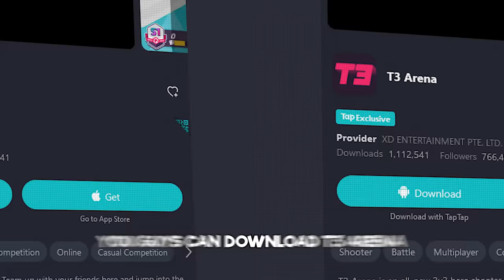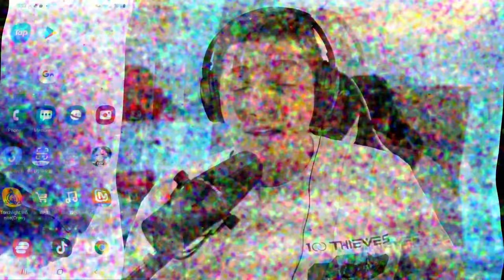$10,000 TOURNAMENT vs HUGE YOUTUBERS (OJ, BobbyPlays, Kairos, and MORE)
Thank you to TapTap for partnering with me for today’s video.

Official Wynnsanity Channel Partners:
►🎮 Level up your setup with Elgato!